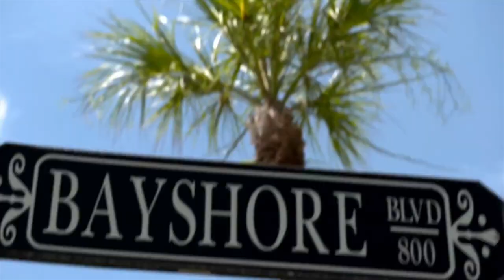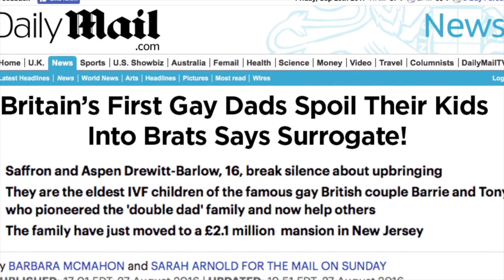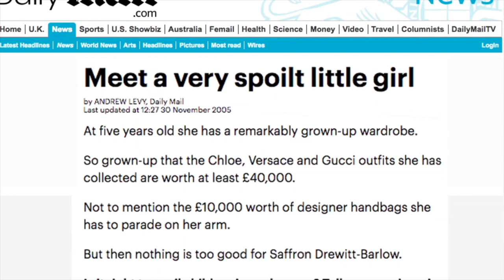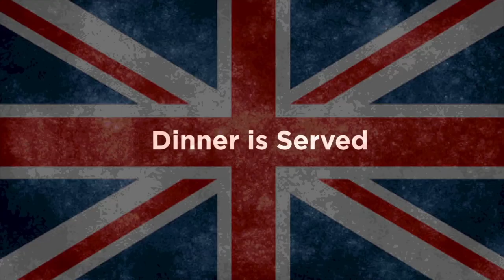Family by Design Warner Bros 2018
Barrie and Tony Drewitt Barlow - Family by Design